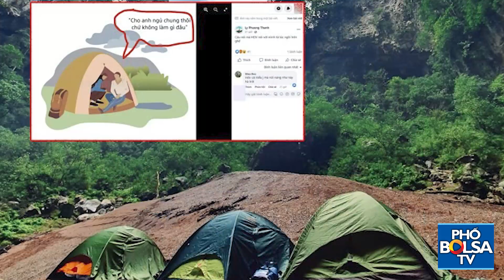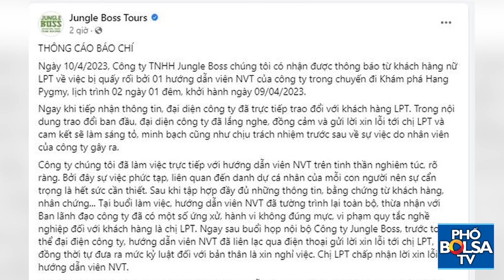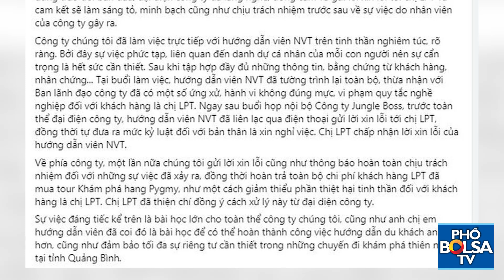Ngành du lịch Quảng Bình dậy sóng vì nữ du khách tố nam hướng dẫn viên 3 lần xin vào lều "ngủ cùng"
Ngày 11/5, Sở Du lịch tỉnh Quảng Bình đã có chỉ đạo kiểm tra thông tin một nữ du khách tố bị hướng dẫn viên quấy rối, xin “ngủ cùng”, trong chuyến du lịch khám phá hang Pygmy ở Quảng Bình vào đầu tháng 4 vừa qua.

Theo đó, vào ngày 10/4, công ty Jungle Boss Tours - chuyên vận hành tour du lịch thám hiểm tại tỉnh Quảng Bình nhận được thông báo từ nữ du khách L.P.T. tố bị quấy rối bởi một nam hướng dẫn viên của công ty, trong chuyến đi khám phá hang Pygmy (lịch trình 2 ngày 1 đêm, khởi hành ngày 9/4).
Cụ thể, mới đây, một nữ du khách viết bài tố cáo hướng dẫn viên quấy rối lúc nửa đêm khi tham gia tour mạo hiểm khám phá hang Pygmy ở Quảng Bình. Sự việc gây chú ý trên các hội, nhóm du lịch tại Quảng Bình và Việt Nam.